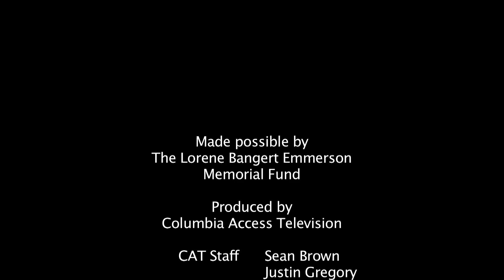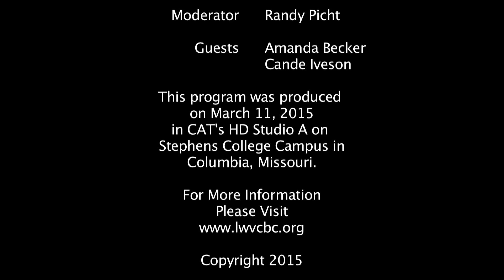The League Presents - The Implications of Income Inequality - March 2015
Moderator: Dr. Randy Picht, Exec. Director, Reynolds Institute of Journalism
Panel: Cande Iveson, Clinical Instructor, MU
           Amanda Becker, MU Grad Student